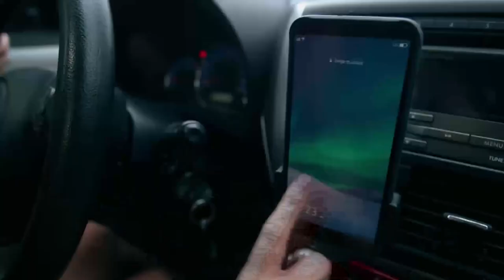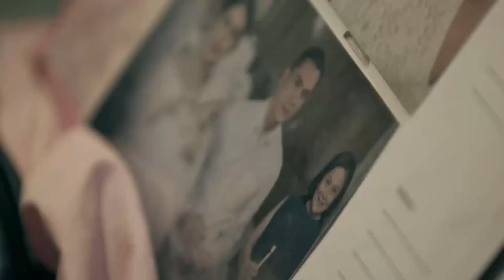Angel tears up because of what she did to Jonay | The Haunted (With Eng Subs)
After following Monica's (Denise Laurel) devious plan against Jonay (Ruby Ruiz), Angel (Althea Ruedas) bursts into tears upon realizing the result of her actions. (With English Subtitles)

Denise Laurel (Monica) / Shaina Magdayao (Aileen) / Ruby Ruiz (Jonay) / Ingrid dela Paz (Lorraine) / Althea Ruedas (Angel)